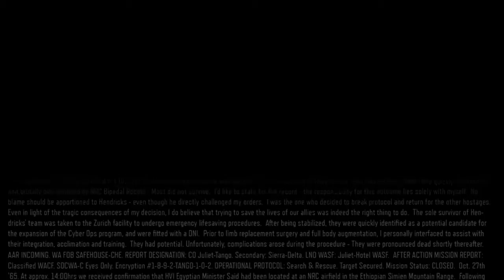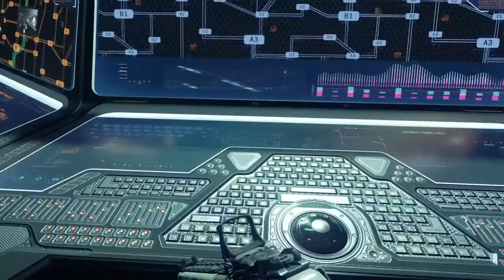Call of Duty®: Black Ops III #1